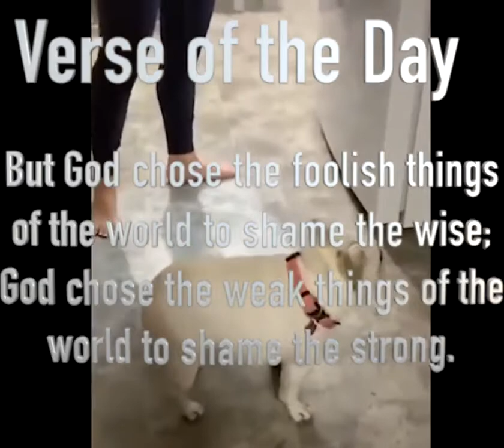1 Corinthians 1:27 - Verse of the Day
1 Corinthians 1:27 - Verse of the Day